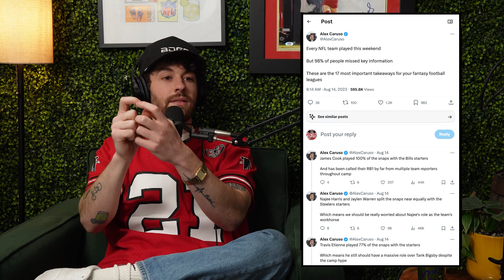Drafting Social Media Features, Turning Virality into Followers & Pros/Cons of YouTube Camp for Kids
0:00 - Intro
0:58 - Social media features draft
21:44 - How to turn a viral video into a steady following
34:48 - Sports Illustrated using AI writers to fool readers
38:55 - How to use AI to help your content creation
41:02 - What is it about food that works with any type of content
44:12 - Is YouTube camp for kids a good or bad thing?